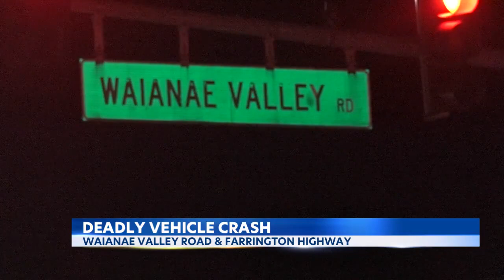Crime, Courts & Accidents: Wallet theft, fatal moped accident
Crime, Courts & Accidents: August 8, 2022